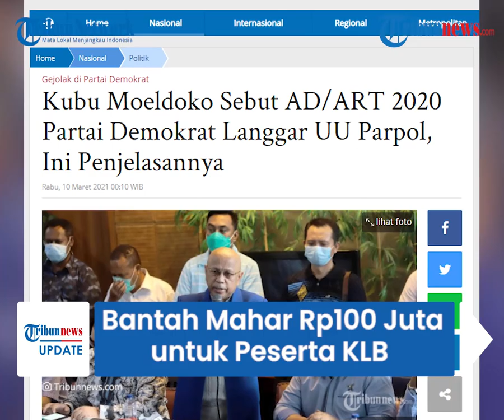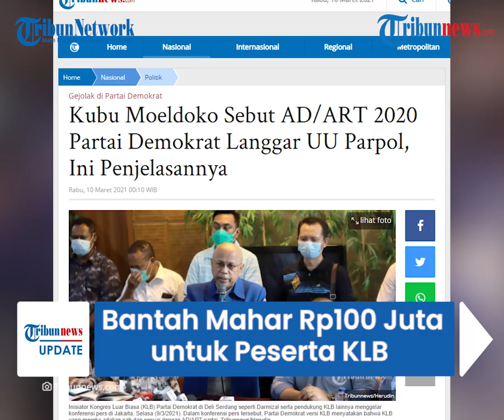Kubu Moeldoko Bantah Kesaksian Gerald Soal Mahar Rp100 Juta untuk Peserta KLB Deli Serdang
TRIBUN-VIDEO.COM - Mantan Wakil Ketua DPC Partai Demokrat Kota Kotamobagu, Gerald Pieter Runtuthomas sebelumnya memberi kesaksian soal KLB di Deli Serdang.

Pihak Partai Demokat Versi KLB pun membantah pernyataan Gerald yang menyebut ada mahar Rp 100 juta bagi yang datang saat itu.

Hal itu disampaikan Kepala Badan Komunikasi Publik DPP Partai Demokrat versi KLB, Razman Nasution dalam konferensi pers di Dapur Sunda, Jakarta Selatan, Selasa (9/3/2021).

"Kita menduga itu penyusup. Begini, kalau ada yang menyumbang Rp 5 juta terus datang ke sana, pertanyaannya cukup enggak? Kan tidak," kata Kepala Badan Komunikasi Publik DPP Partai Demokrat versi KLB Razman Nasution dalam konferensi pers di Dapur Sunda, Jakarta Selatan, Selasa (9/3/2021).

Melansir Tribunnews.com, Razman lantas menduga bahwa itu merupakan perbuatan penyusup.

Pihaknya kemudian menantang kepada Partai Demokrat pimpinan AHY memberitakan bukti seperti rekaman suara dan video dari isu mahar Rp 100 juta.

"Tapi itu tak ada. Mereka datang dengan sukarela. Kalaupun ada bantuan tiket-tiket saya kira wajar saja. Tidak ada di situ. Tak pernah ada uang mengalir dalam KLB," tambahnya.

Razman mengatakan bahwa mereka yang datang ke KLB Deli Serdang secara suka rela.

Jika ada bantuan tiket-tiket menurut Razman merupakan hal yang wajar.

Di sisi lain, Vecky Gande selaku koordinator kader Sulawesi Utara untuk KLB Deli Serdang mengatakan bahwa yang dikatakan Gerald adalah halusinasi.

"Yang terjadi sebenarnya sebelum datang ke Bali, dia ingin meminta uang untuk istrinya. Bahkan memohon sampai Rp 25 juta. Karena ada rasa kemanusiaan meninggalkan anak dan istri, kami berinisiatif berkorban sendiri bagi dia. Jadi, apa yang dia katakan adalah halusinasi," pungkasnya.

Sebelumnya diberitakan, Gerald Pieter Runtuthomas yang juga merupakan Kongres Luar Biasa (KLB) Demokrat Deli Serdang menyatakan kesaksiannya.

Ia mengatakan bahawa mantan Bendahara Umum Partai Demokrat, M Nazaruddin turut memberikan sejumlah uang kepada peserta KLB.

Pemberian uang oleh M Nazaruddin disebut Gerald dilakukan guna mengobati rasa kecewa para peserta KLB yang sudah terlanjur dijanjikan uang besar. (Tribun-video.com/Tribunnews.com)

Artikel ini telah tayang di Tribunnews.com dengan judul Kubu Moeldoko Sebut AD/ART 2020 Partai Demokrat Langgar UU Parpol, Ini Penjelasannya,
Penulis: Lusius Genik Ndau Lendong
Editor: Sanusi